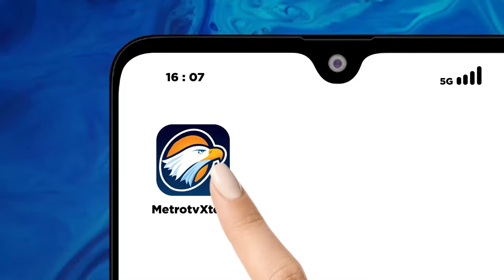Peternakan Regeneratif Untuk Beternak Sapi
MetroTV, peternakan sapi sering mendapatkan sorotan dari aktivis lingkungan hidup.